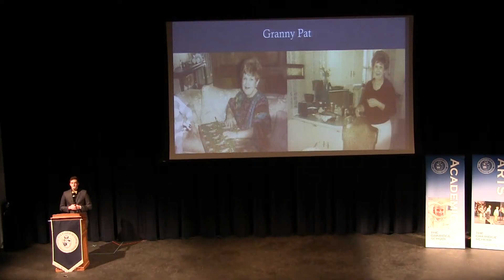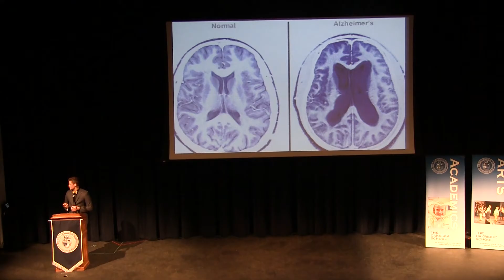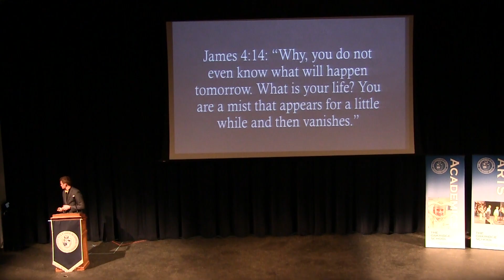Owls Speak Out - Jess Ford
Oakridge senior Jess Ford presents his Capstone Speech on January 24th, 2017.